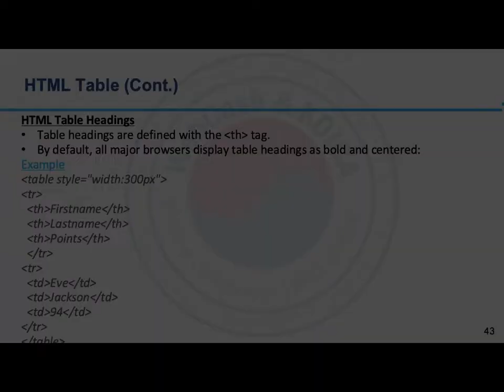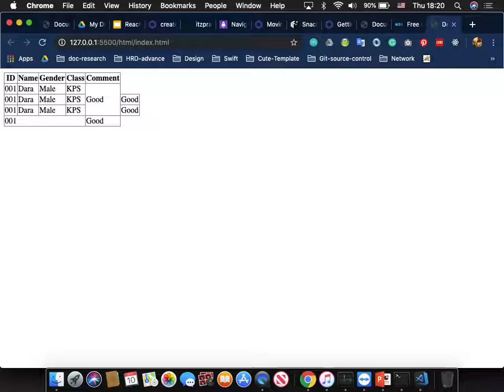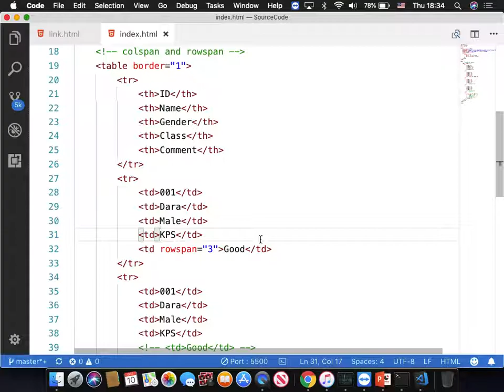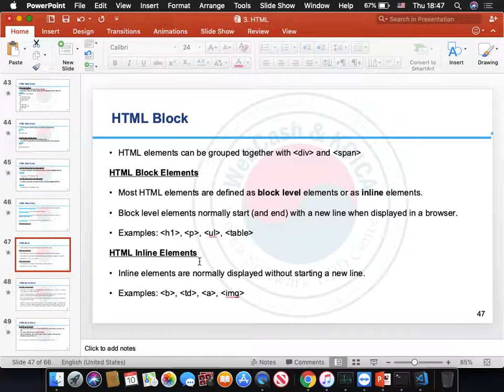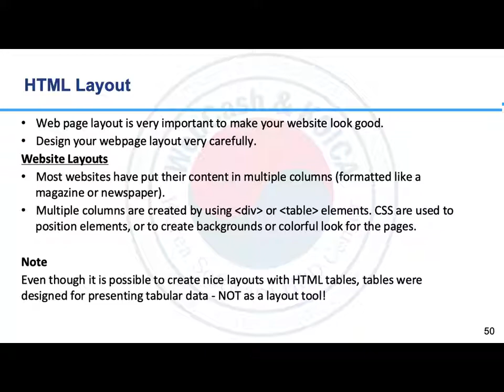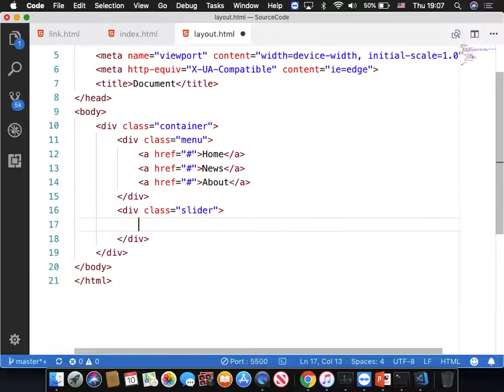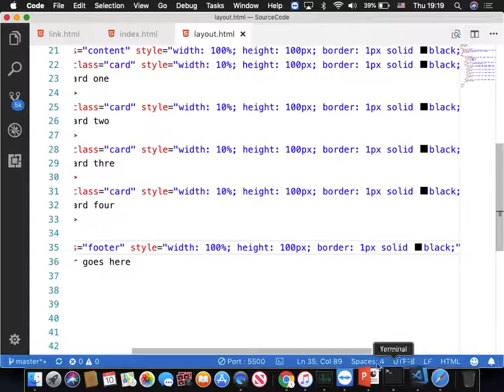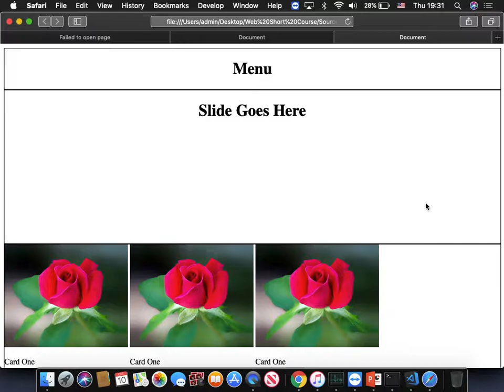3. Introduction to HTML - 8th Weekday - Layout